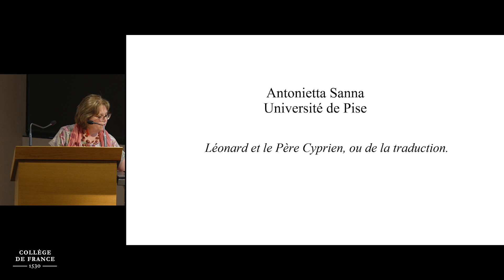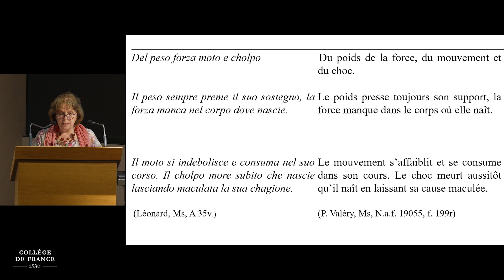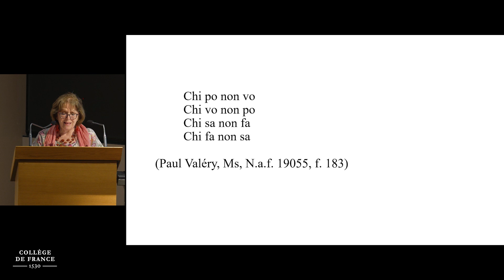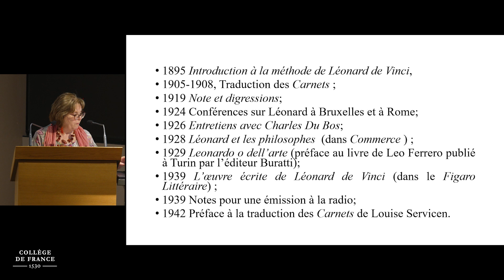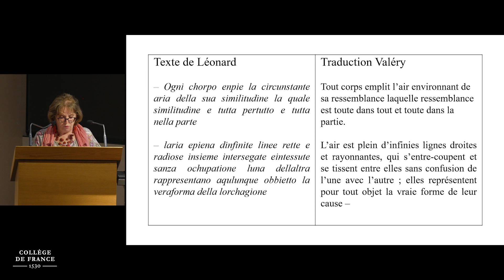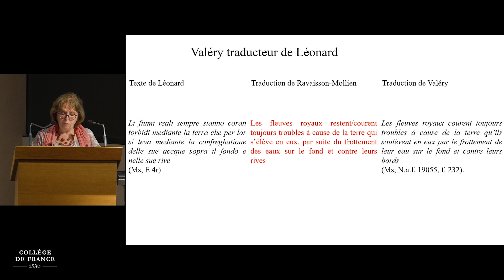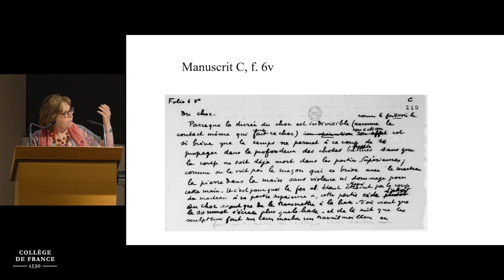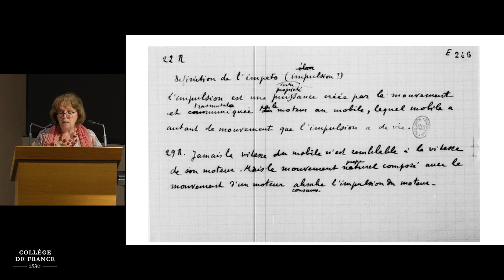Valéry au Collège de France (14) - William Marx (2022-2023)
Colloque 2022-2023 : Valéry au Collège de France
Conférence du 16 juin 2023 : Léonard et le père Cyprien, ou de la traduction
La littérature selon Valéry

Intervenante : Antonietta Sanna, Université de Pise